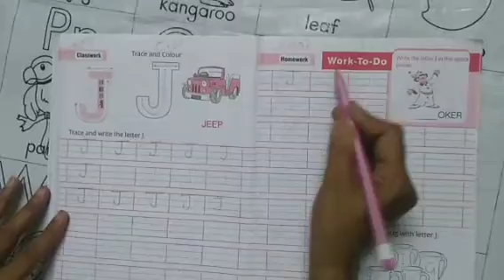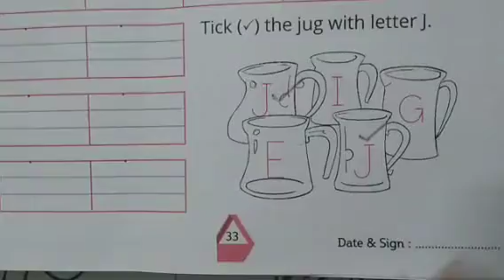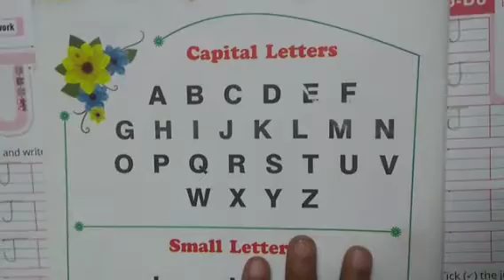Nursery English Workbook Exercise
Alphabet J